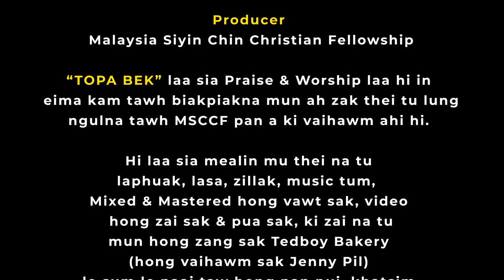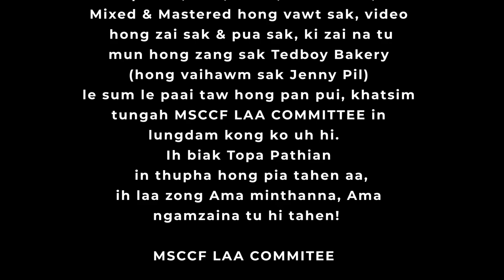TOPA BEK | MSCCF Worship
Malaysia Siyin Chin Christian Fellowship

Laphuak - Pau Dal (Thuk Lai) & Kham Cin Pau @Khampu
Lasa - Robert Hau Lian, Tuanpu, Saan, Saanpi
Harmony - Daniel Lian Lian, Dim Saan

Music
Bass & KB - Kim Mung
Drum - Hau Pyi
Guitar - Jah Piang
Mixed & Mastered - Kim Mung